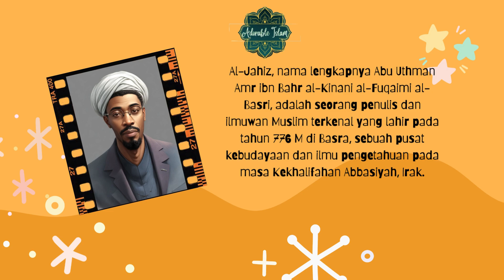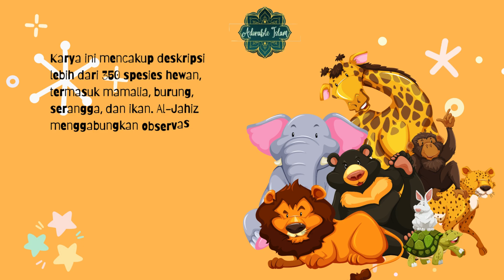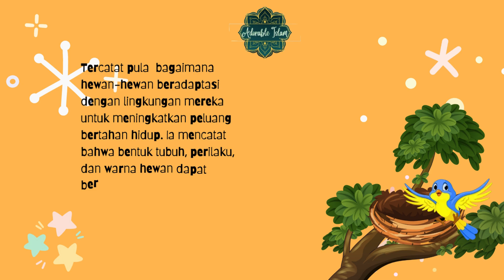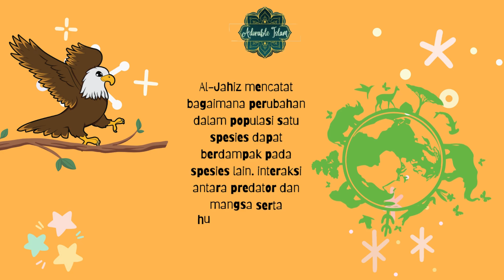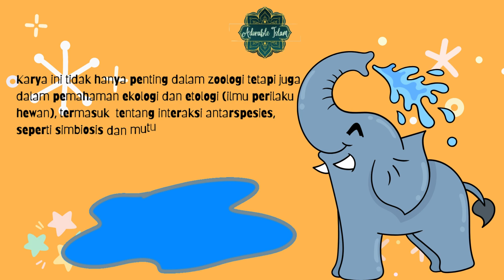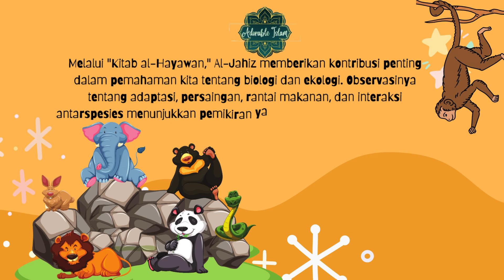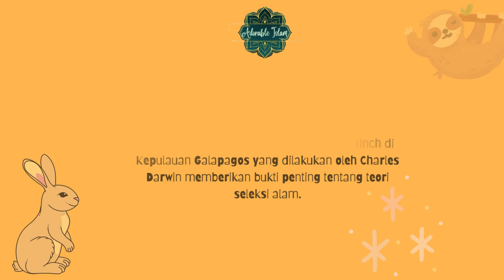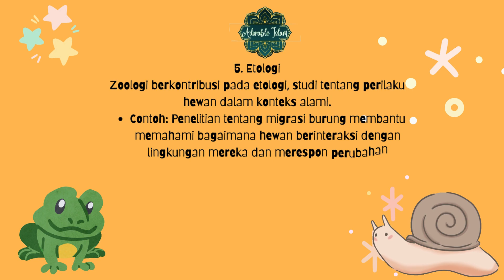Tokoh Saintis Muslim: Zoologi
Sains zoologi adalah disiplin yang luas dan mendalam yang memberikan kontribusi penting bagi berbagai bidang sains lainnya. Melalui studi tentang hewan dan interaksinya dengan lingkungan, zoologi membantu kita memahami proses biologis dasar, mengembangkan teknologi baru, dan melindungi keanekaragaman hayati planet kita.